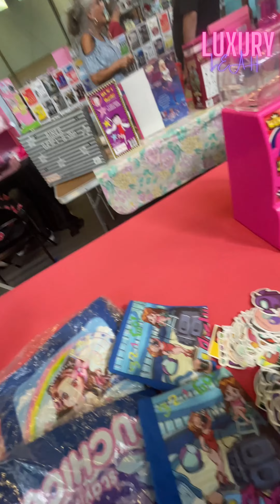Come with me to my first SUGOI POP ( 2023 ) CONVENTION vending w/ puchicon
Sooo I had a blast at sugoipopcon and I wanted to share some bts

I was working the booth for puchicon giving away prizes and hosting games

I also had my 360photobooth with me and you can see more on my Ig @luxuryleah__ or @360sis

All in Al I love
comicconventions especially rising stars like this & I had an amazing time , if I must say !!!

Drop a comment if you enjoyed